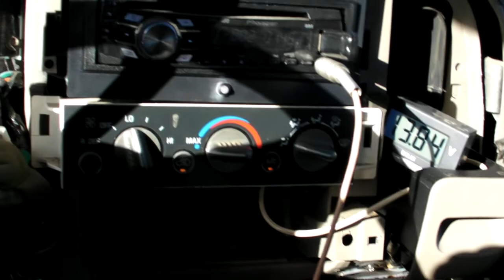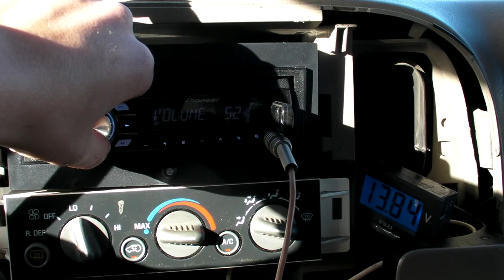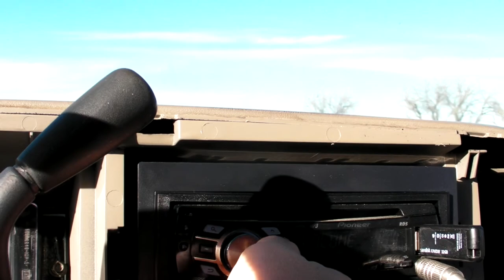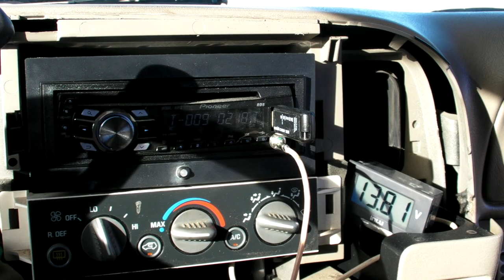First Time Playing With The HDDs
The box is 18-19 cubes at 35ish hz with a 15" port for daily.  Box literally just was finished and subs thrown in.  First impression.. WOW.  Very loud right off the bat for low power.  Currently it's on a AB 500.1 at 1.33 ohms with a shuriken bt100 up front and a 300 amp ohio gen.  So I know it has an easy few db left in it just by upping power.  Box still might be altered though.

And I wanted to keep the video as short as I could.  (sorry for my horribly shaky hands)  I would like to thank Taylor Gardner, Murphy of Tantric Sounds and Ryan Viviano for EVERYTHING.